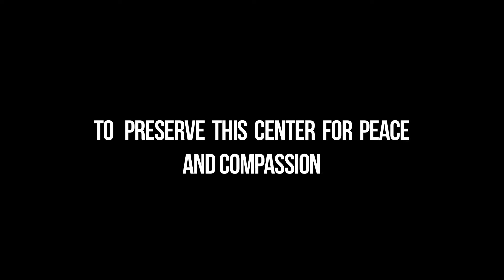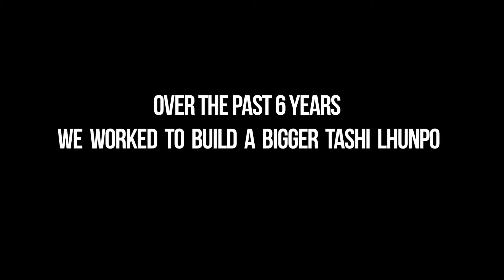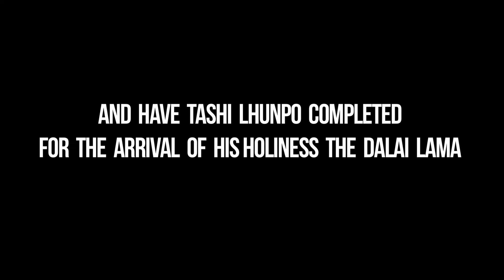Support Tashi Lhunpo in exile Indiegogo campaign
Over the years we have worked to expand the prayer Hall of the Tashi Lhunpo Monastery in exile in India.  Now we are looking for your support to help make sure that the monks of Tashi Lhunpo can continue to thrive in exile and receive their education there.  Your donations will go to help support the monks of Tashi Lhunpo to receive a full education along with their spiritual studies. Please visit our indiegogo campaign today and make your contribution and be a part of this historical moanstery's future and for the future of Tibet in exile.

Song by Zoe Keating